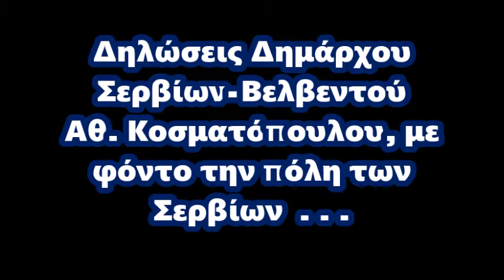* Δηλώσεις Δημάρχου Σερβίων-Βελβεντού!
Δηλώσεις Δημάρχου Σερβίων-Βελβεντού Αθ. Κοσματόπουλου, με
φόντο την πόλη των Σερβίων  . . .